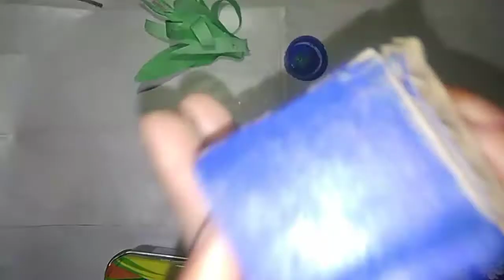How to make green leaf /setp by step/ in Tamil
Hi friends

How to make green leaf /setp by step/ in Tami

Samira's drawing craft